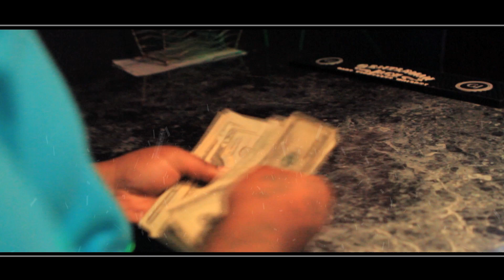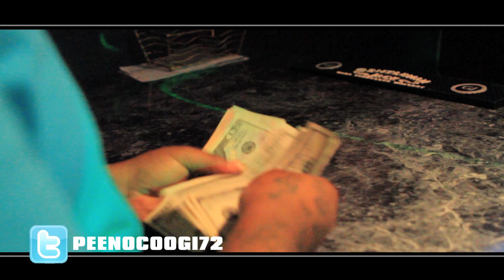Peeno Coogi - In This Bit (Club Promo)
Peeno Coogi live from Club Taste in Hattiesburg, MS. Turnt up! Follow on twitter @peenocoogi72
No Huddle INC. Watch in HD